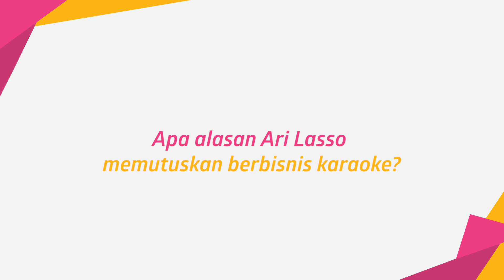Bisnis Baru Ari Lasso "Ari Lasso The Legend Family Karaoke"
KAPANLAGI.COM - KLovers,
Tidak jauh dari profesinya sebagai penyanyi, AriLasso membuka 'Ari Lasso The Legend family Karaoke'.